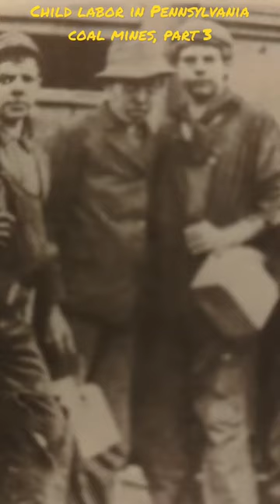Babies Worked in Pennsylvania Anthracite Coal Mines as Young as 5 Years Old, "Breaker Boys" 🥺😟🙁⛏️⛏️